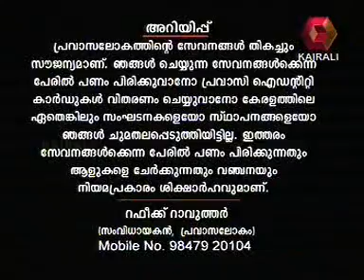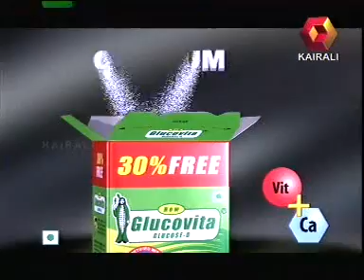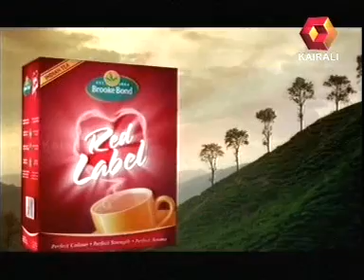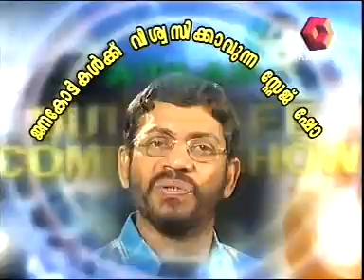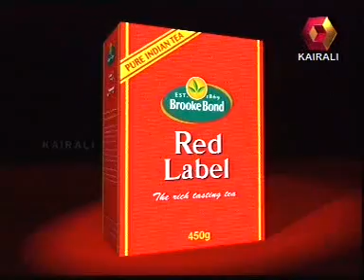Pravasalokam Episode - 390 - Hamsa Akkat & Abdul Bari